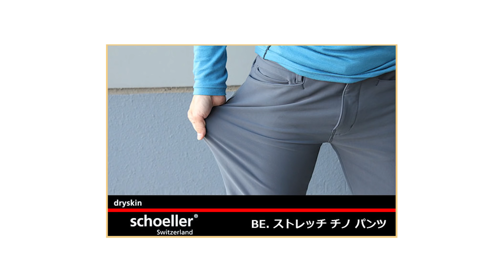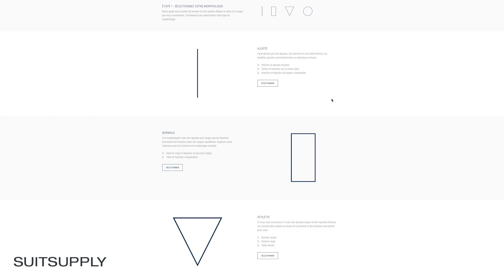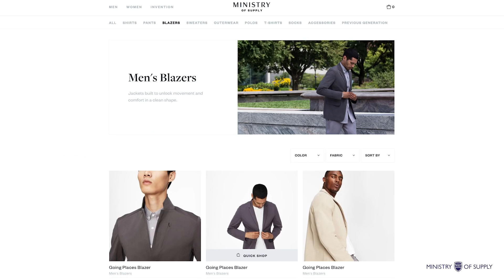Comment bien s'habiller quand on est MUSCLÉ - Parlons Vêtements #4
00:00 Introduction
01:23 Les conseils généraux
04:34 Les pièces faciles
05:47 Les pièces où tu vas galérer
09:38 Conclusion

Quand on devient musclé, sa morphologie a forcément changé et les vêtements deviennent trop petits. Mais on n'est pas condamné à oublié son style. Benoît le démontre dans cette vidéo et donne tous ses conseils.